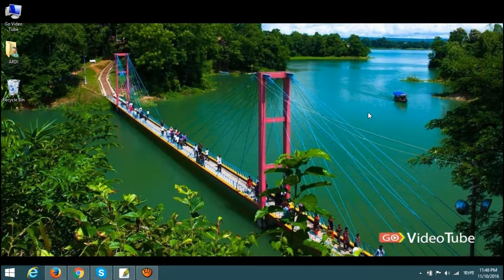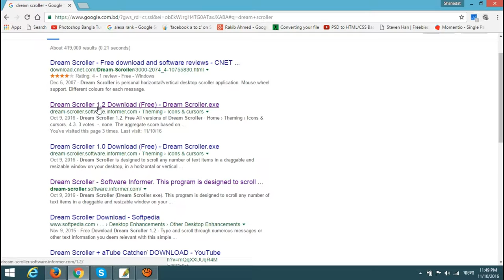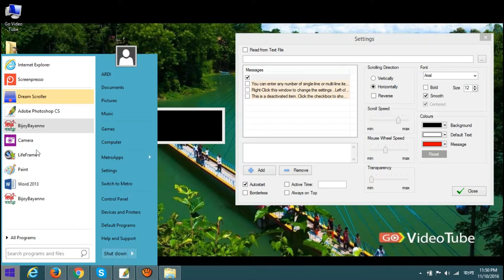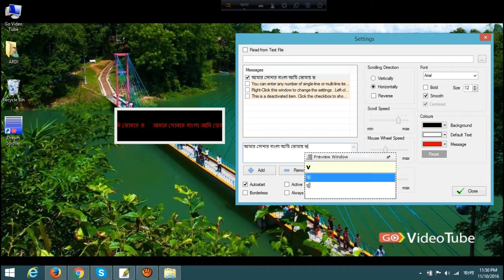How to make Scrolling in Computer Screen during Video Play .Dream Scroller Software